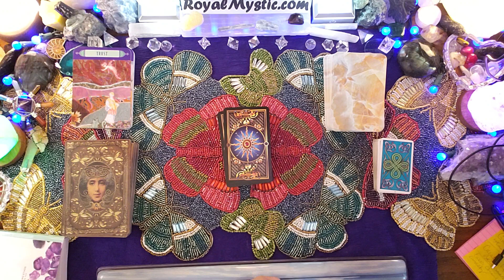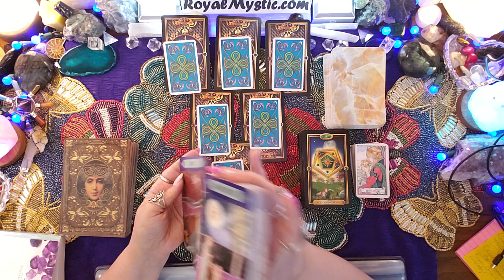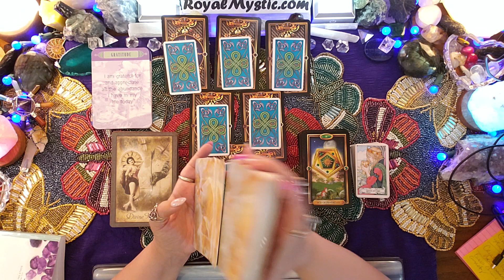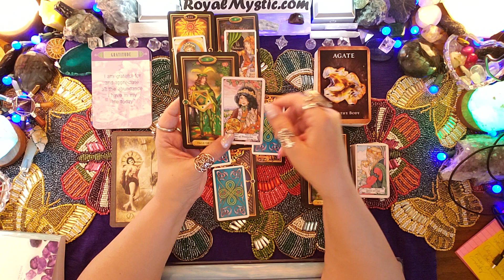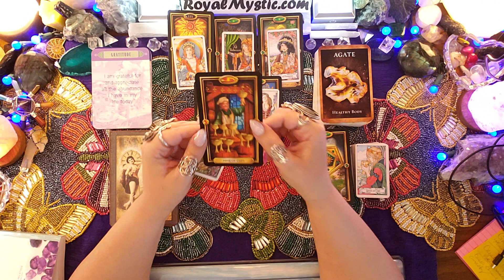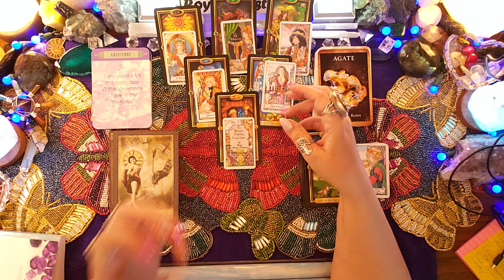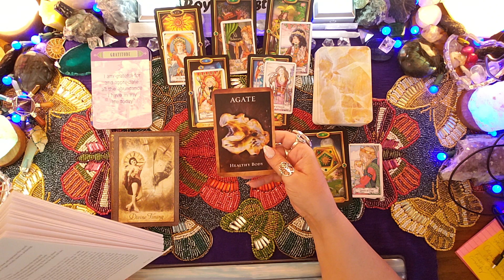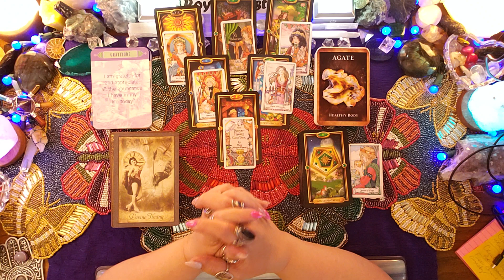Weekly Mystic March 25~31 2019